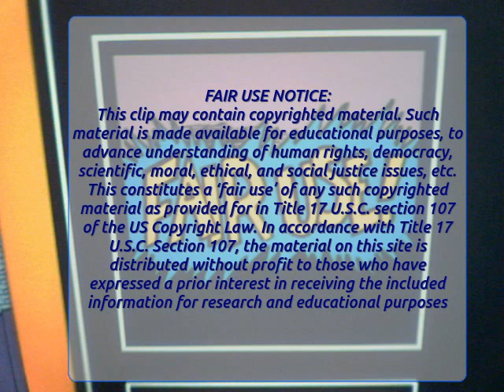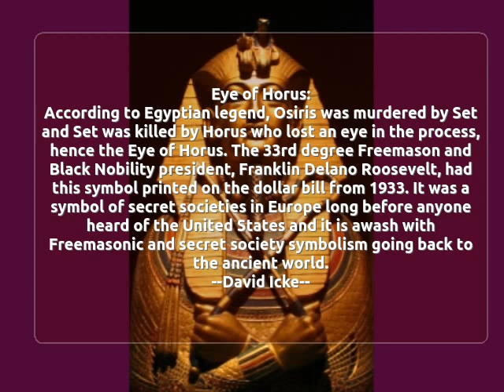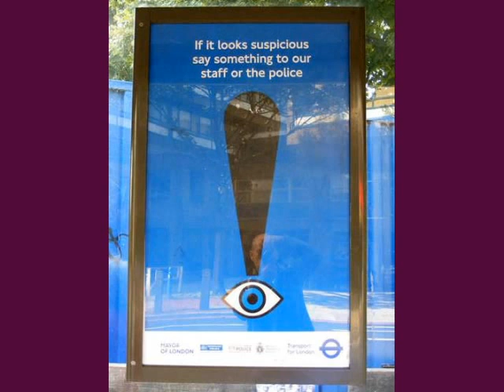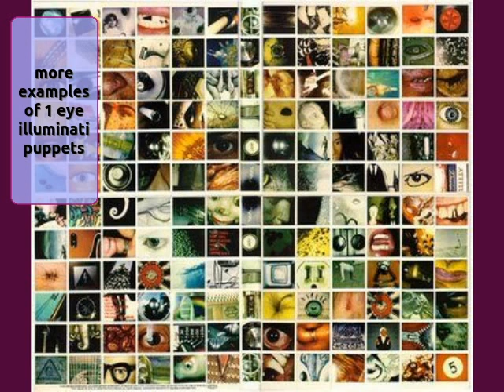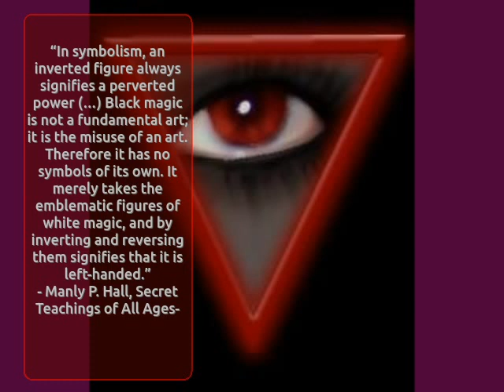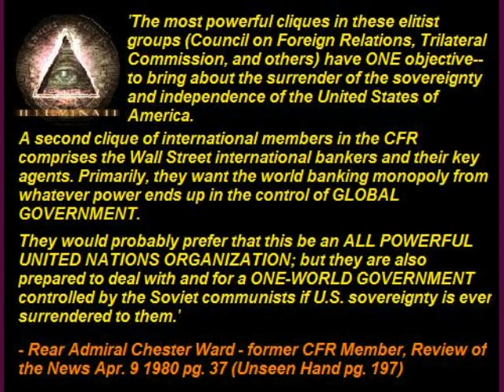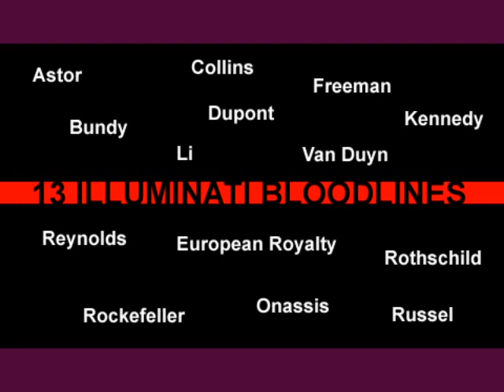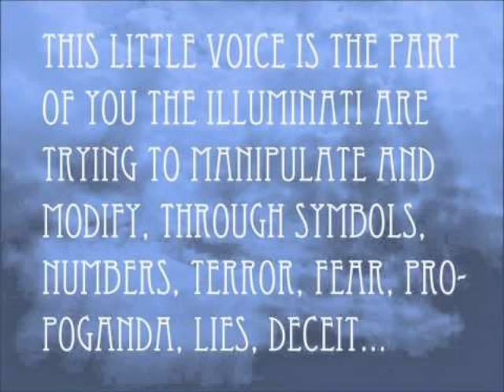The Cult of the Evil Eye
slavesandbutterflies.blogspot